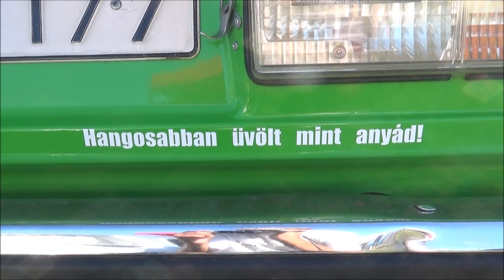Szilárcsik Gergő /LADA 2107/ RALLY-SHOW Dolná Strehová (2024.08.10.)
(KÖSZÖNET:Balogh István,Radics Máté,Pócsa József,Módi Bence,Módi Péter,Huppy)